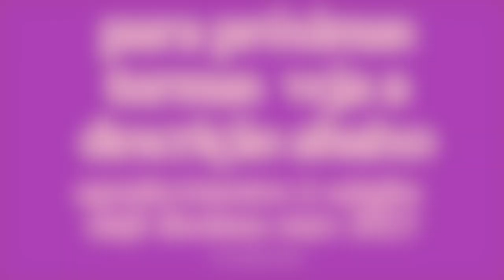pavana muktāsana 4: yoga dos olhos – iniciação avançada em prANAyamas | nāḍī śhodana stars 2023